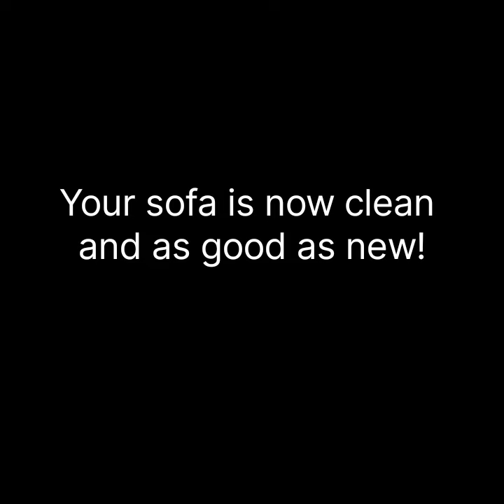How to Clean Your Sofa Upholstery Diy at Home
This Solution will help remove stains from your Sofa like a Pro